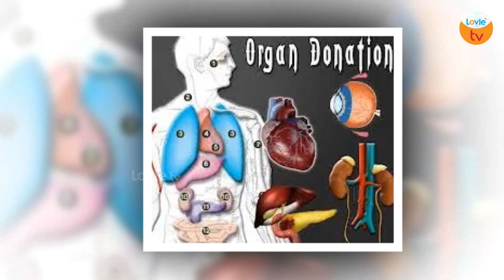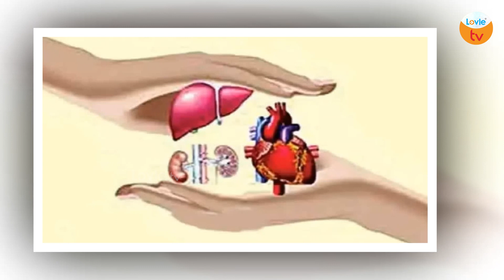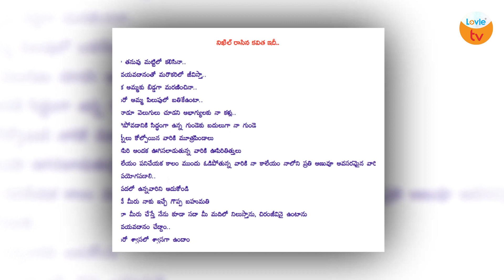కన్నీరు పెట్టిస్తున్న యువ వైద్యుడి కవిత | Wanaparthy Young Doctor Nikhil Letter | Lovle Tv